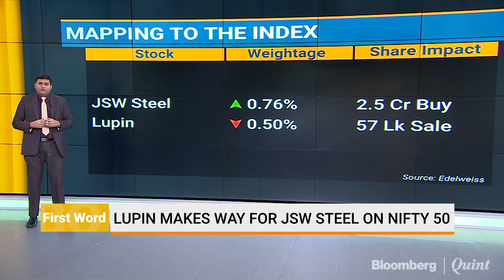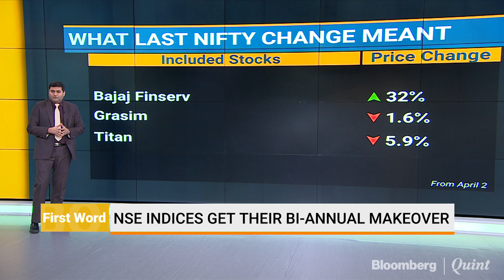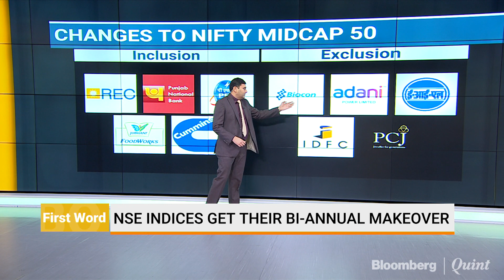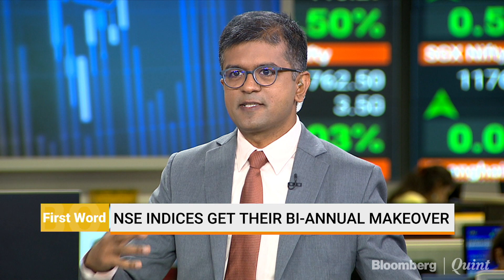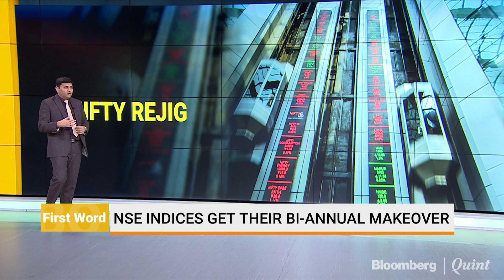JSW Steel To Replace Lupin In Nifty 50 From September 28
JSW Steel will replace Lupin in the benchmark NSE Nifty 50 Index.
BloombergQuint's Darshan Mehta gets you all the details.